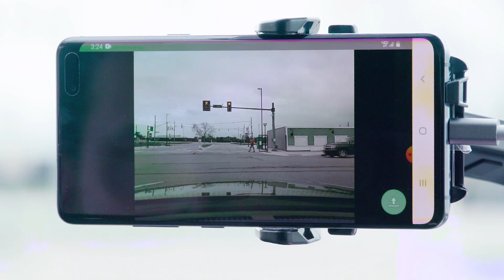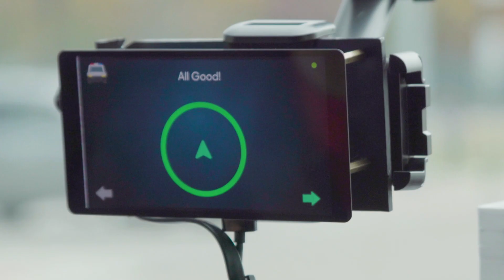Collision Avoidance Proof-of-Concept in partnership with Verizon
HERE and Verizon teamed up to create a proof-of-concept to increase pedestrian and driver safety. The team combined Verizon’s 5G Ultra Wideband capabilities with HERE’s HD Live Map and Live Sense SDK computer vision technology, to create a vehicle-to-network (V2N) communication system. This system predicts likely travel paths in near-real time, and warns vehicles of impending potential collisions creating safer roadways.